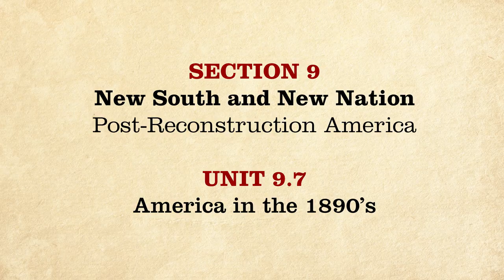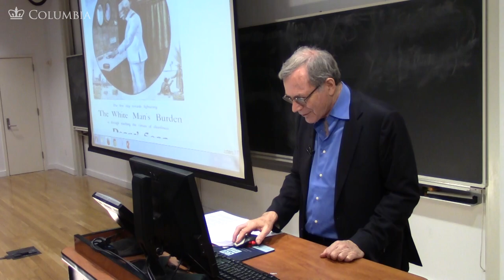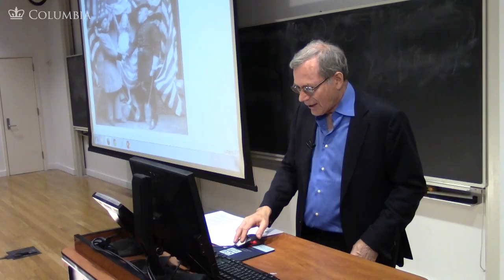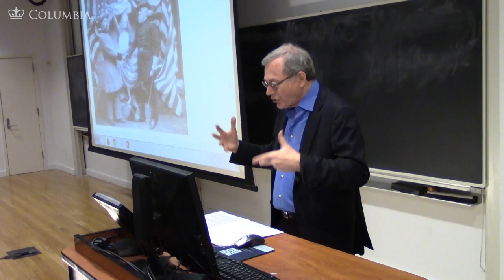MOOC | America in the 1890s | The Civil War and Reconstruction, 1865-1890 | 3.9.7